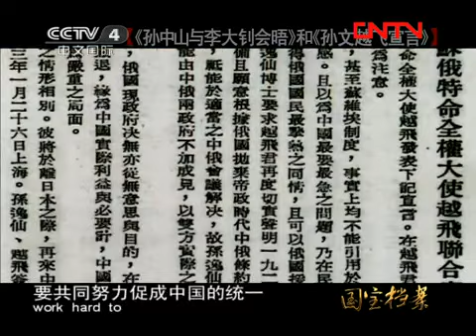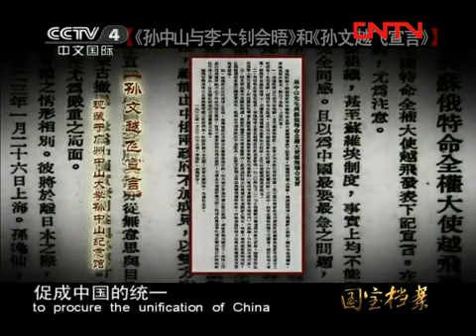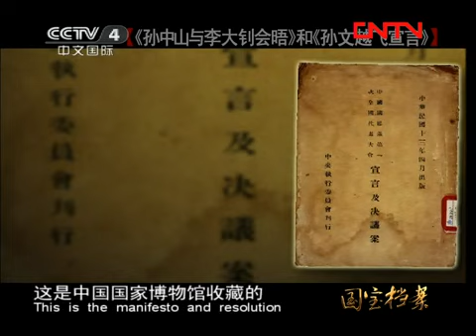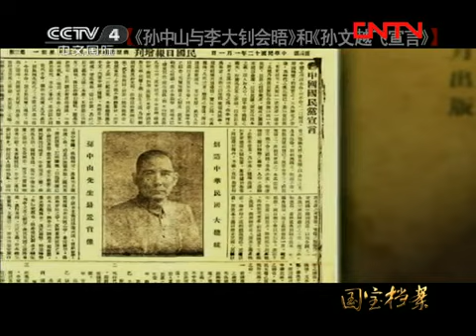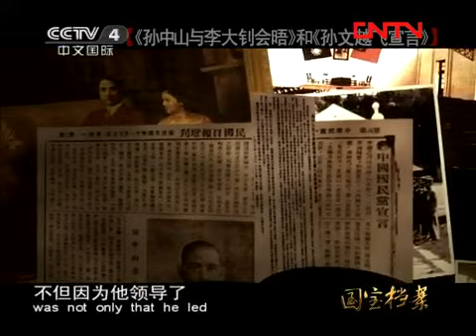国宝档案 《国宝档案》 20111010 《孙中山与李大钊会晤》和《孙文越飞宣言》